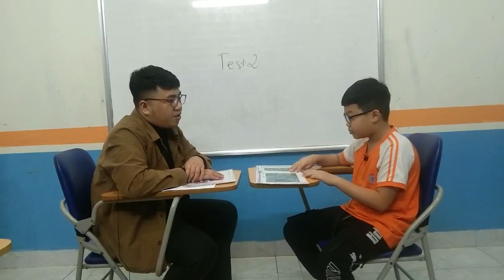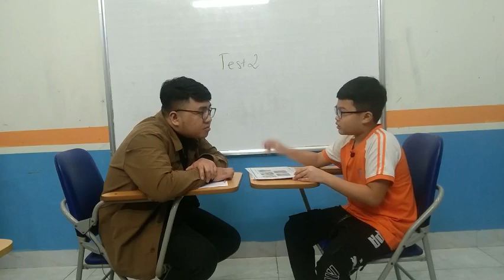Gia Bảo - Test 2 - F3G - Hệ thống Anh ngữ quốc tế Nemo - Tiếng Anh trẻ em 4-15 tuổi.